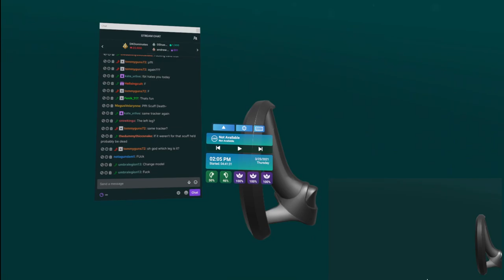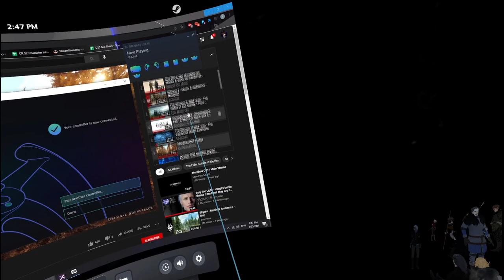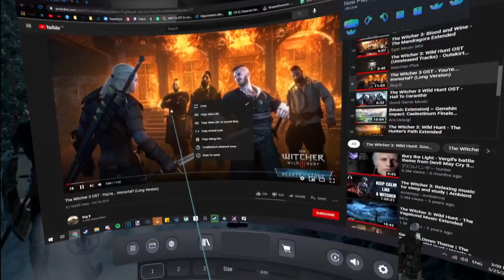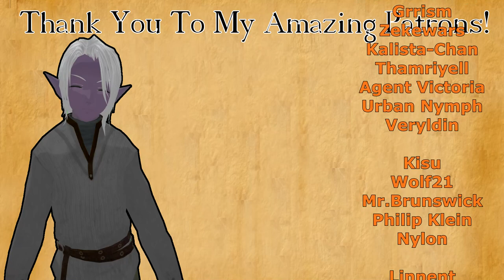Fractured Thrones RP (Kyler Blint) | Episode 27.5 Badaria Forest | Part 3 of 4